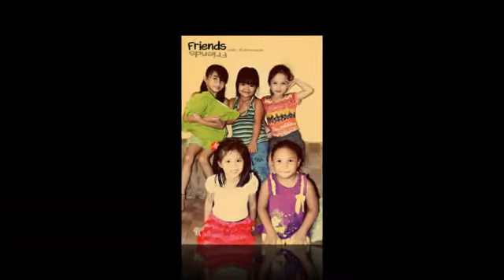Project [ruthie A.]